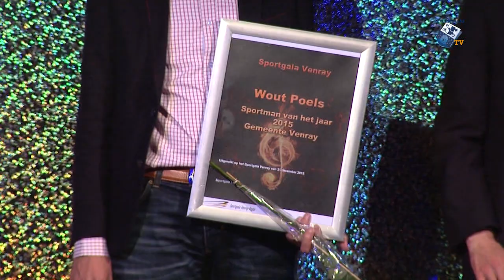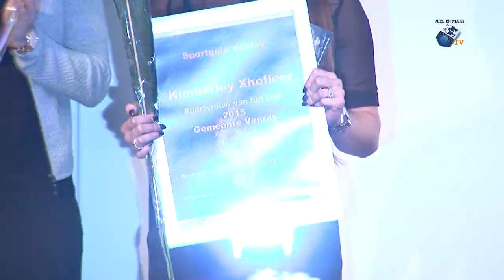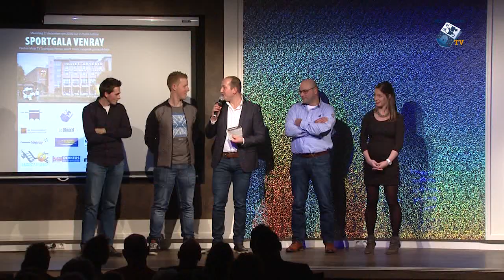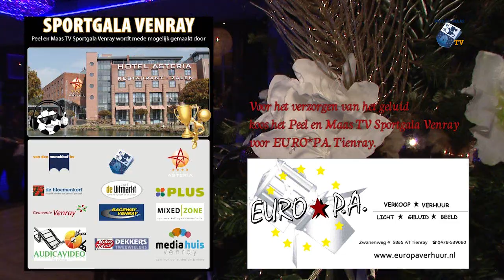Peel en Maas TV Sportgala 24 december 2015 - Peel en Maas TV Venray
Maandag 21 december werd het Venrayse Sportgala georganiseerd. Hier werden onder andere de sportman, sportvrouw en sportploeg van 2015 uit de gemeente bekendgemaakt.

Peel en Maas TV is sinds december 2008 de jongste mediatak van Van den Munckhof BV. Op Peel en Maas TV wordt momenteel elke dinsdag- en vrijdagavond het Peel en Maas Journaal uitgezonden met nieuws, reportages en interviews. De woensdag- en zaterdagavond staan in het teken van themaprogramma's als Venray in bedrijf op locatie, Venray in bedrijf aan tafel, Spo[r]tlicht en Venray van toen. Uitzending gemist? Kijk dan op